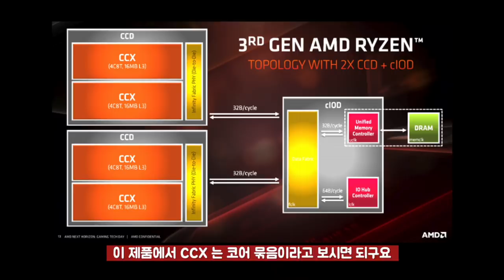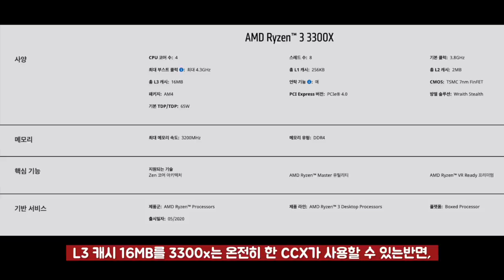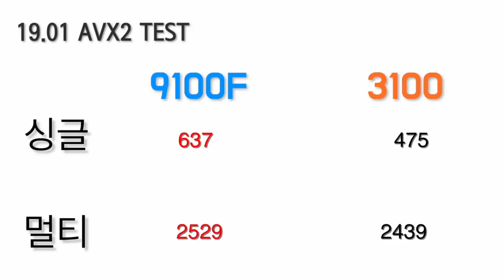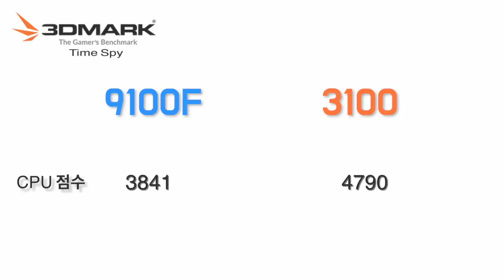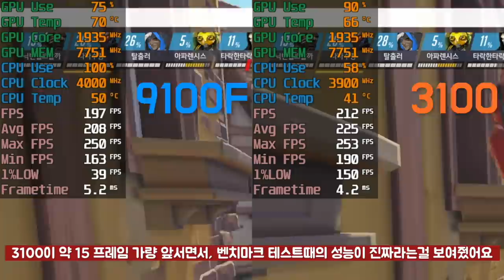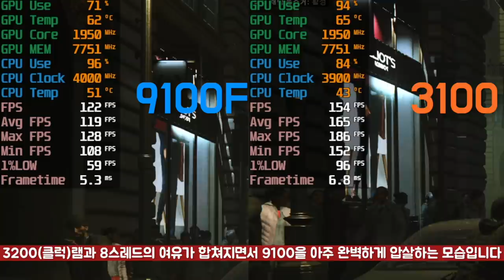신제품 AMD 라이젠3 3100 출시!! 야~ 9100F 넌 좀 찌그러져 있어~!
오늘은 라이젠 신제품!! 3100의 엠바고가 풀리게되면서 저희가 테스트한 자료들을 여러분께 첫번째로 보여드릴 수 있게 됐어요~!!
과연 이번에 출시한 AMD 3100의 성능은 과연 어떨까요?